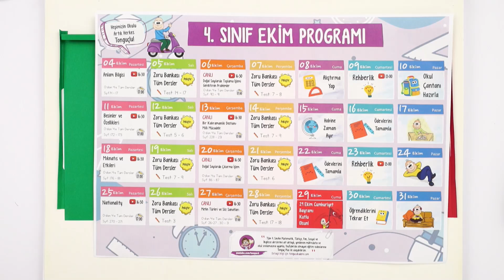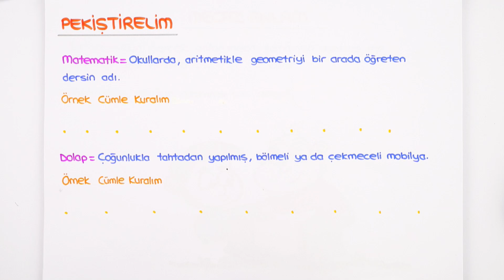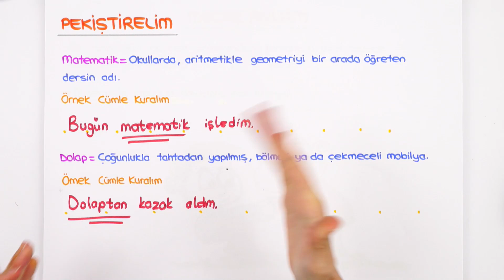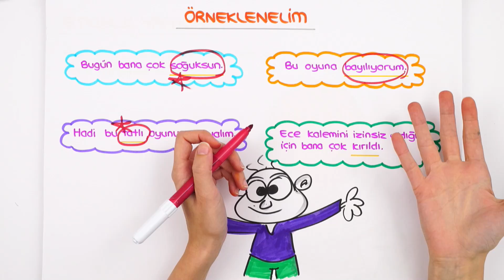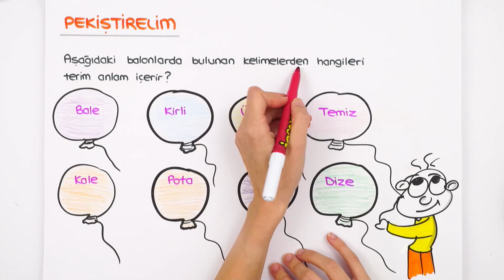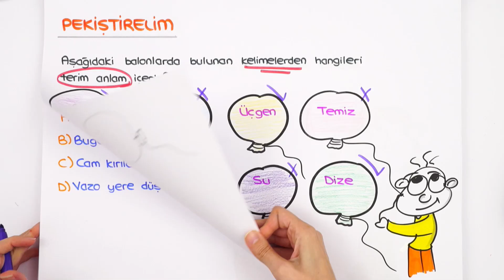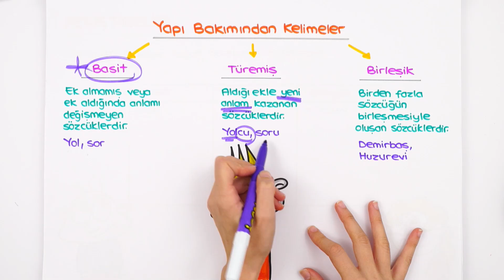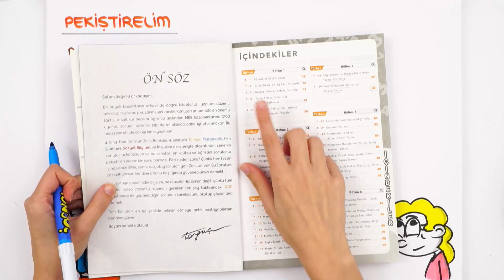4. Sınıf Türkçe: Anlam Bilgisi #2022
Yepyeni bir dönemde daha seninleyiz! Sene boyunca; canlı yayınlar, konu anlatımları ve soru çözüm videolarıyla, Tonguç yanında! Bugünkü dersimiz Türkçe nin önemli konularından "Gerçek Anlam". Hazırsan başlıyoruz! 😎

🚀Günün Ödevi
0'dan 4'e➡ Syf.14-17
Tüm Dersler Zoru Bankası➡ T 14-17